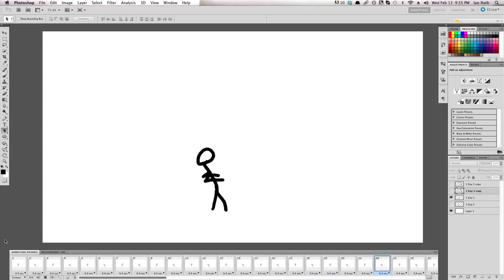Harlem Shake: Photoshop Stick Figure Edition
I made this for fun in Photoshop because I was bored.  Why not, right?